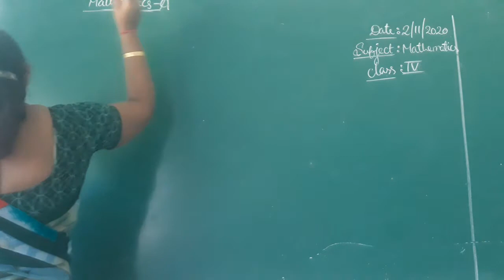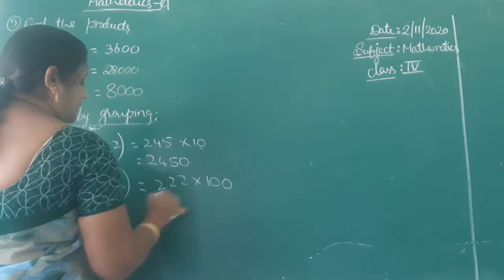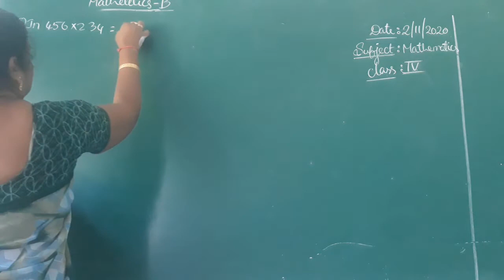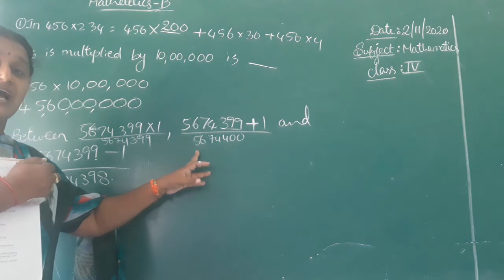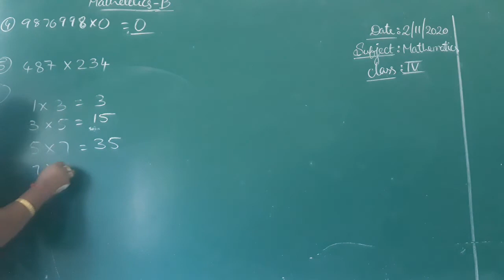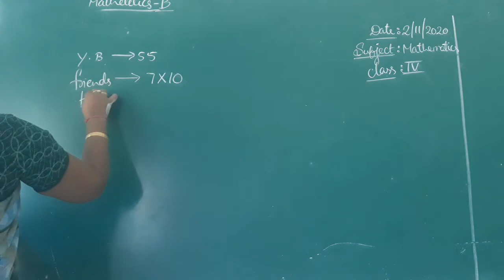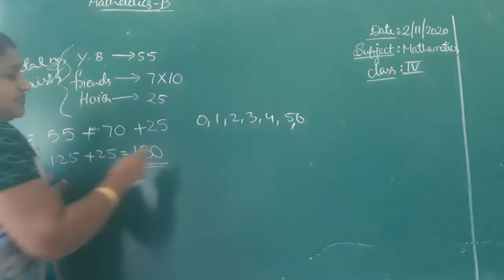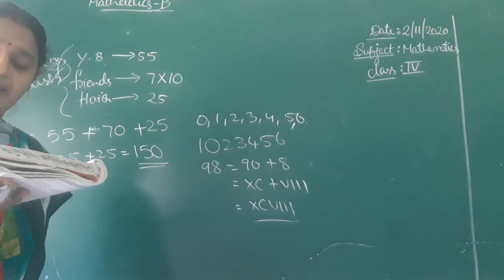4 class maths (2-11-20)